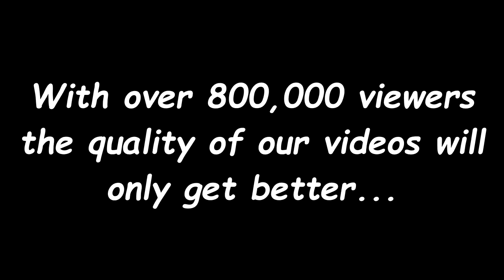Jake Ellis, Jake Fitzpatrick, Kristin, English Class Commercial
English class project tho.